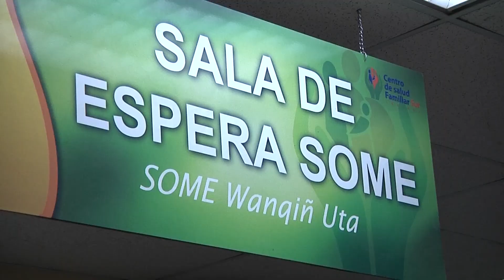SALUD MUNICIPAL REQUIERE TRATAMIENTOS ANTIVIRALES - Iquique TV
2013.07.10: La necesidad que los consultorios municipalizados cuenten con tratamientos antivirales, fue expresada por el director de salud municipal, ante el evento que después de la fiesta de La Tirana, se incrementen las enfermedades vinculadas a los efectos de la influenza o de carácter respiratorio, especialmente..

Los consultorios municipalizados han recibido bajas cantidades de vacunas, cifra que este miércoles se extendió sólo a 500 unidades inmunológicas.